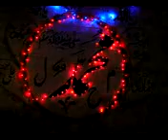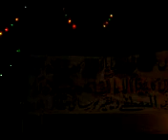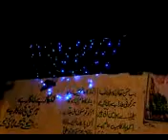mankray melad e mustafa s.a.w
celebrations of melad in mankra  at khola